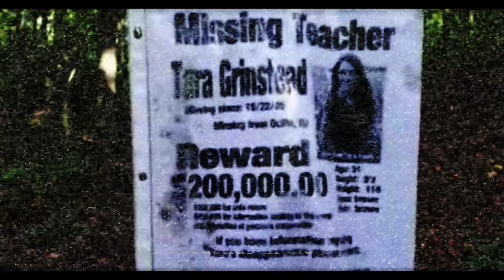MISSING: William Tyrrell // Was he abducted??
FAQ's
•Where are you from? Im from leigh a small place near manchester
•Who is your fav youtuber? I have so many, Imogenation, Eleanor Neale, Caitlin rose, Marieroseee, Georgia Marie, Shane Dawson, and theres loads more.
•Fav hobbie? At the moment its definitely you tube, its so fun!
•Fav Person? My son, Dominic, by far the most beautiful person ever!